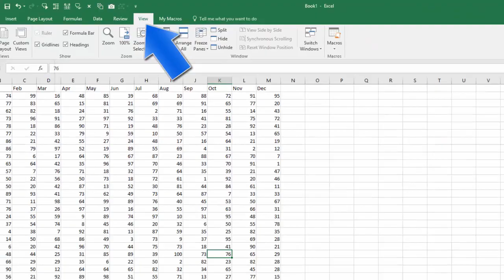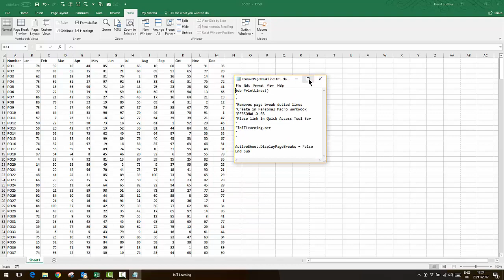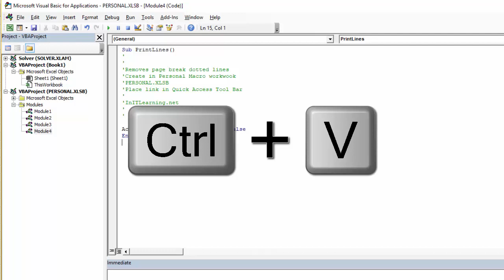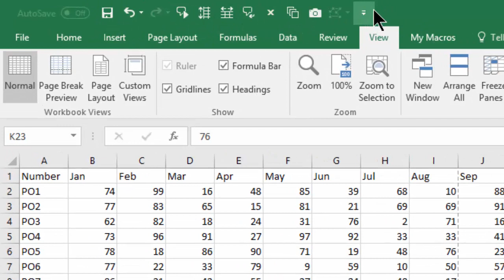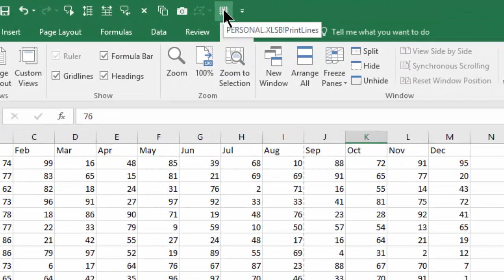Remove Page Break Lines in Excel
How to remove those annoying dotted page break lines on an Excel Spreadsheet using one line of VBA code. Very easy to do for any level of user.

Sub PrintLines()
'Removes page break dotted lines
'Create in Personal Macro workbook
'PERSONAL.XLSB
'Place a link in Quick Access Tool Bar
'InITLearning.net
ActiveSheet.DisplayPageBreaks = False
End Sub